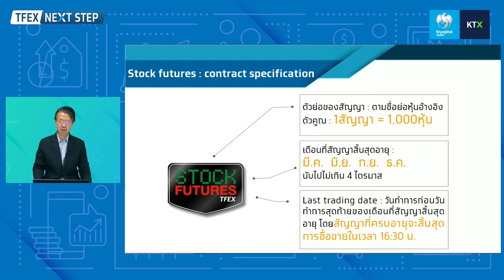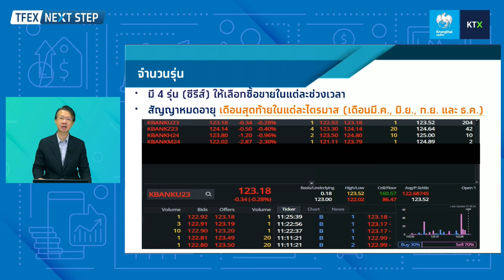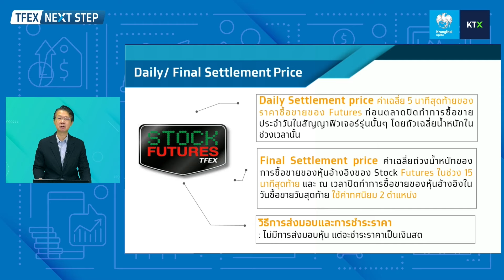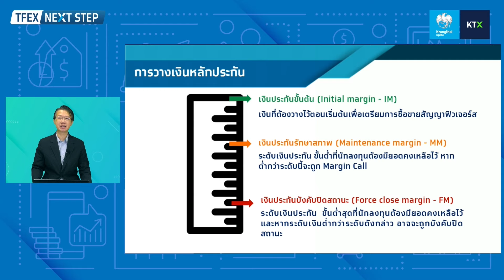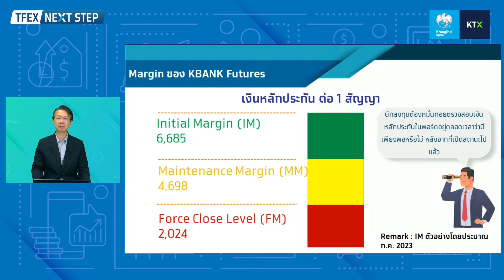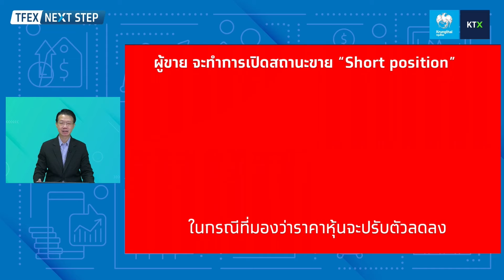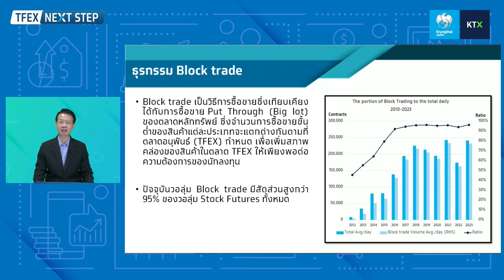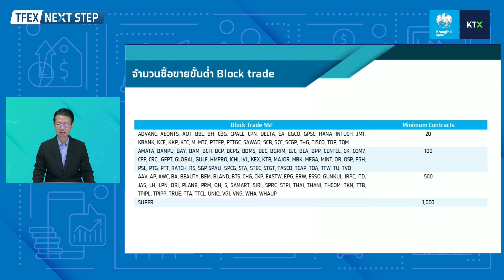TFEX NEXT STEP : กลยุทธ์เทรด Single Stock Futures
TFEX NEXT STEP รู้จักตลาด TFEX  : กลยุทธ์เทรด Single Stock Futures
ทำความรู้จัก Single Stock Futures  หนึ่งในสินค้าของตลาด TFEX ที่ได้รับความนิยมจากนักลงทุน พร้อมเรียนรู้กลยุทธ์การเข้าทำกำไร และการวางแผนการลงทุน

สนใจลงทุนใน TFEX
สอบถามข้อมูลเพิ่มเติมที่ KTX Derivatives Center  โทร.02-695-5558

เปิดบัญชีลงทุน KTX วันนี้! เปิดครั้งเดียวลงทุนทั้งหุ้นไทยและหุ้นต่างประเทศ